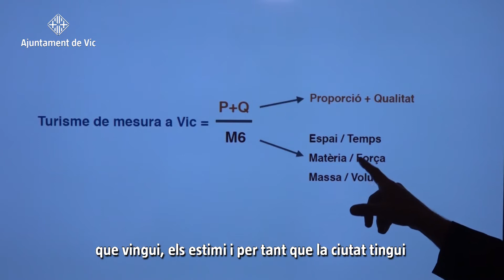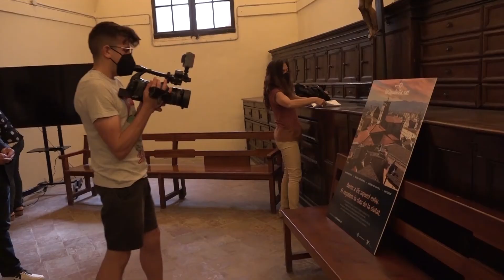Primer Pla Estratègic de Turisme de Vic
La personalitat, el mode de ciutat ideal per visitar i passejar, el poc desenvolupament turístic i el potencial i caràcter del patrimoni turístico-cultural són quatre de les idees que giren al voltant del pla.